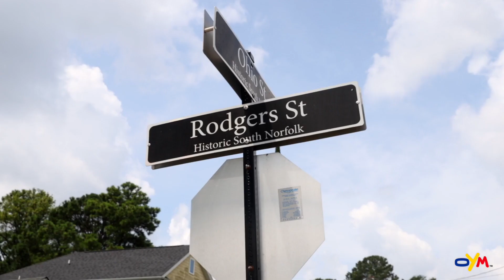Making of the Brand™ Ep. 1 - Where I'm From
In this episode of Making of the Brand™ filmed in VA Beach, VA, Thomas Calhoun Jr. describes growing up in the 757 and how that informed his understanding of entrepreneurship and race relations.